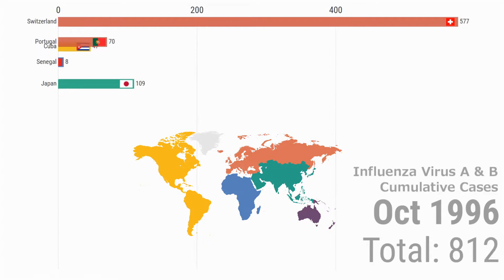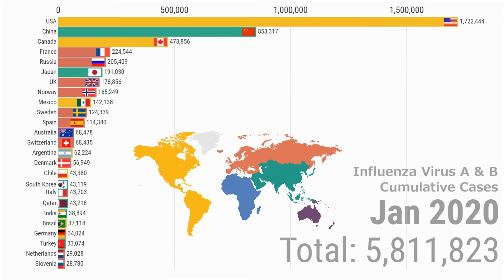Top 25 Countries by Influenza Cases (1995 - 2020)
Please check below detailed explanation for more detail, including data and materials.

[Materials]
[Data]
* WHO Flu Database (FluMart)